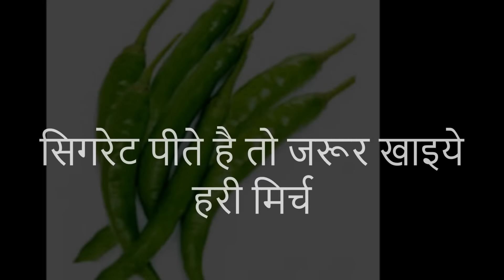सिगरेट {cigarette } पीते है तो " हरी मिर्च " का सेवन जरूर करे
cigarette ,  सिगरेट {cigarette }   पीते है तो " हरी मिर्च " का सेवन जरूर करे  ,   सिगरेट {cigarette }   पीते है तो " हरी मिर्च " का सेवन जरूर करे  ,   astro amit ,   भारतीय ज्योतिष एवं आयुर्वेद ,